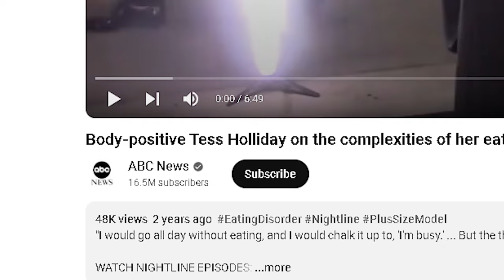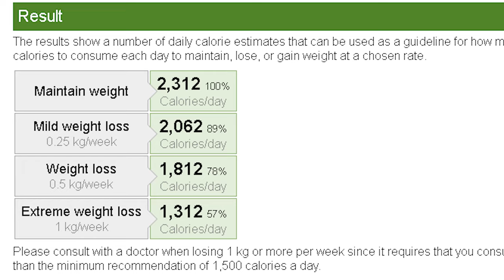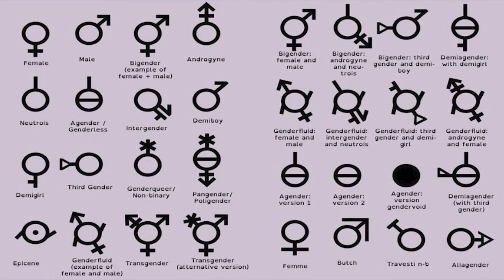Tess Holliday Is DELUSIONAL